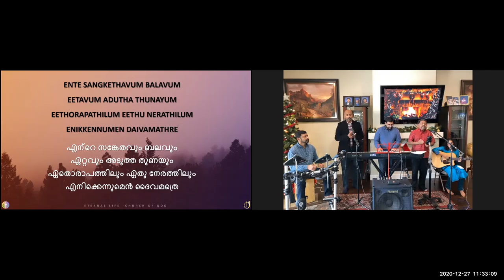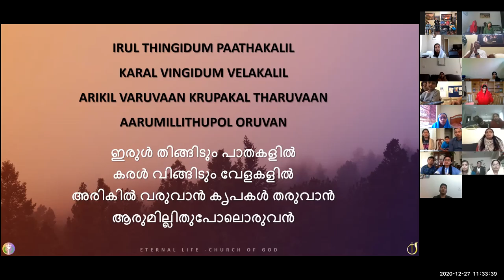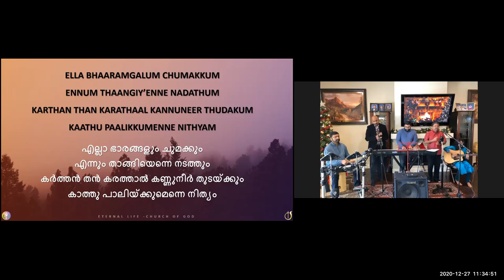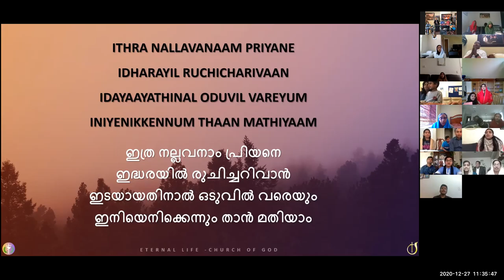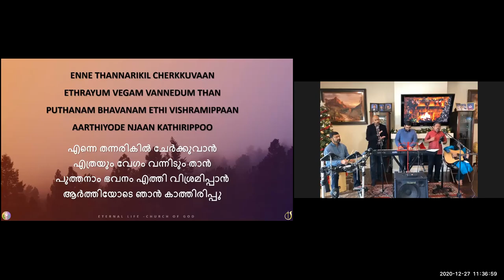ELCoG 2020 12 27 Sunday Worship Part 2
Sunday Worship - December 27th, 2020

Worship Team:
Vocals: Cedrick Parakulath, Joselyn George
Keyboard: Justin George
Drums: Ravi Gaikwad